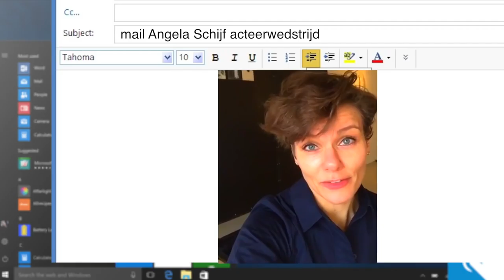🎬 Triple Trouble - Het Vergeten Kind Premiere